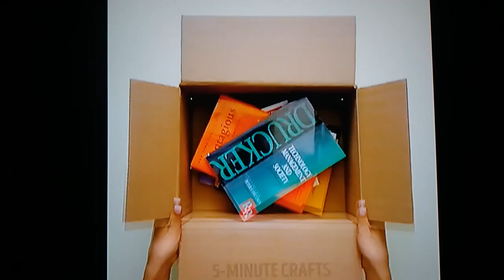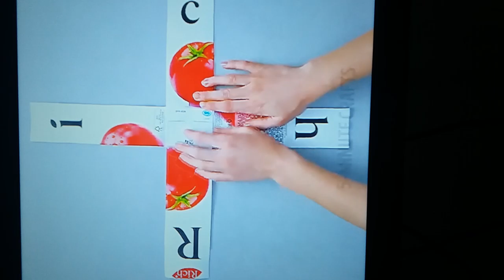Naura/Tedi supriadi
bagus